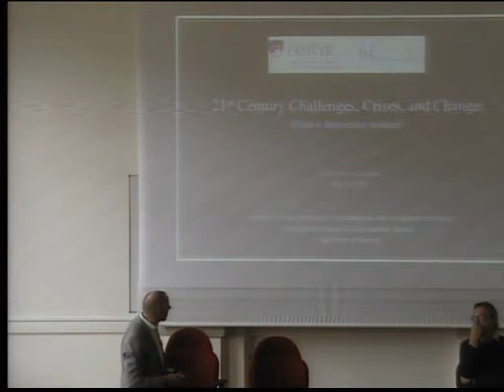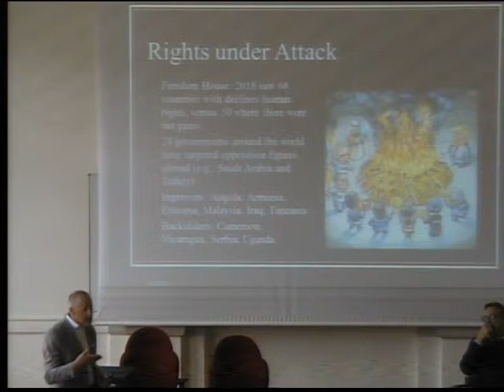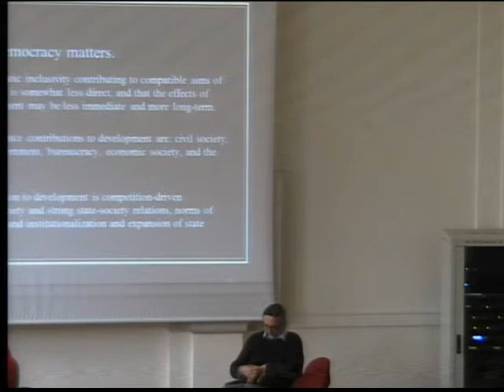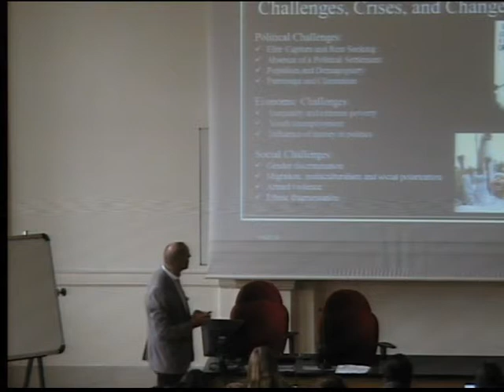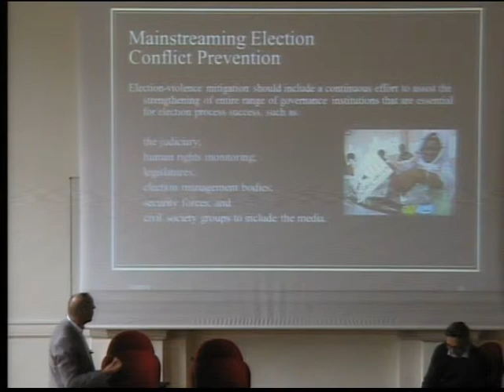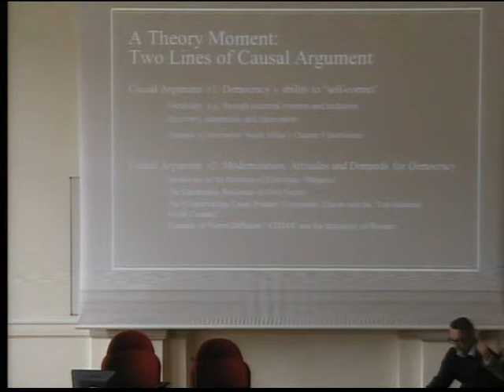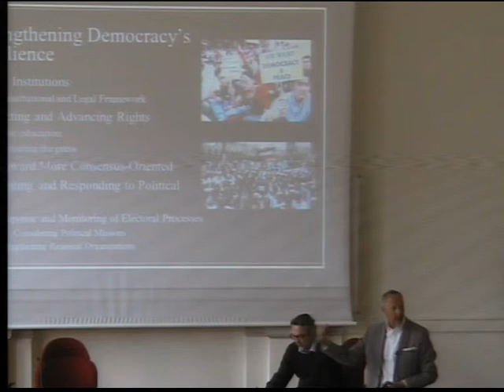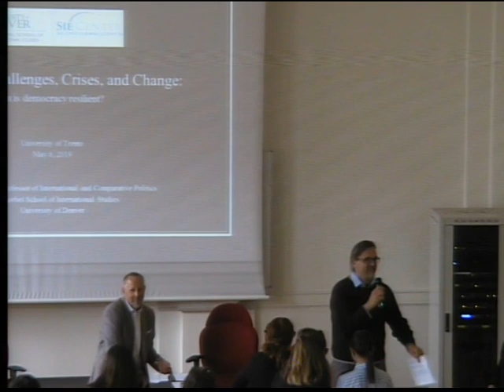Timothy D. Sisk: "21st Century Challenges, Crises and Changes: when is Democracy Resilient?"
Incontro nell’ambito della progetto EUWeBER "The European Union and the Western Balkans: Enlargement and Resilience", promosso dal Centro di eccellenza Jean Monnet dell’Università di Trento in collaborazione con OBC Transeuropa.

Introduction by: Roberto Belloni, University of Trento
Speaker: Timothy D. Sisk, University of Denver - Colorado

8 maggio 2019